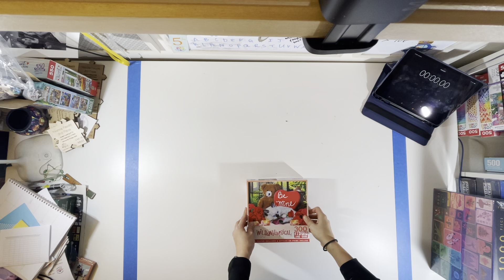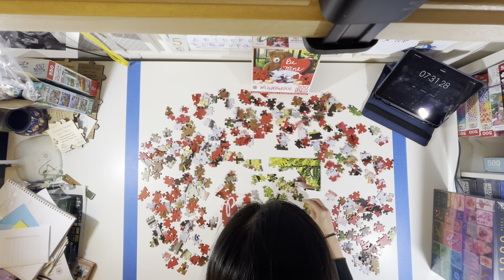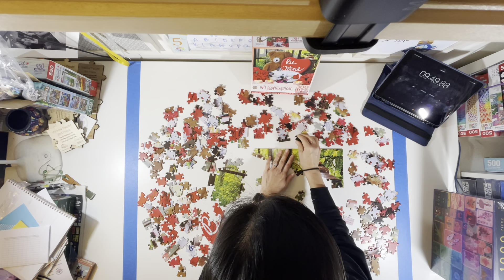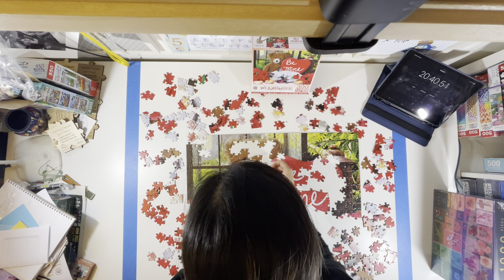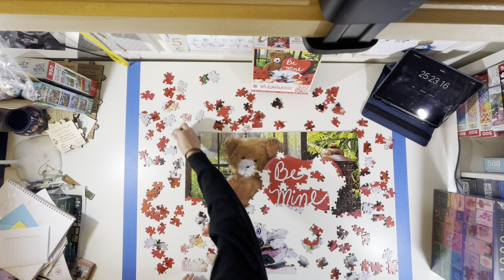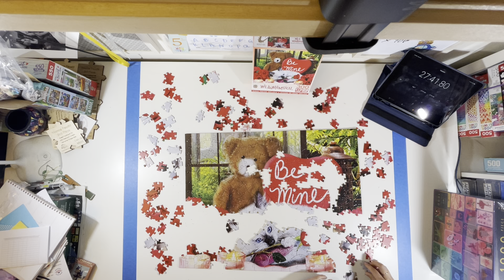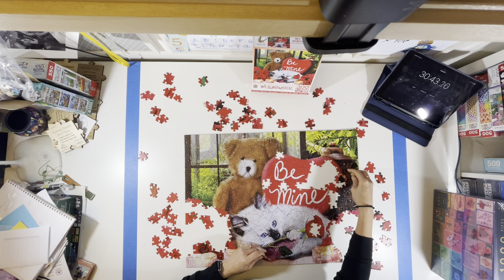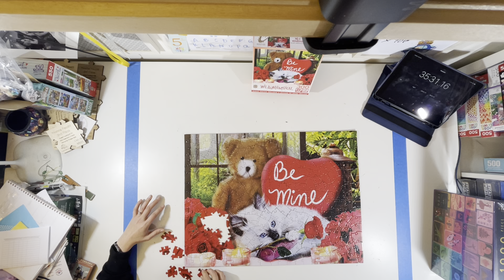February 300 solo.